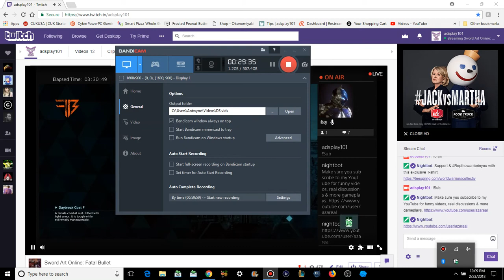Sword Are Online: Fatal Bullet pt4 Angry Berserker (BOSS BATTLE) & Bazalt Joe Team Fight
First we heard a Lost Song, then we seen a Hollow Realization...now its time to shoot the Fatal Bullet.